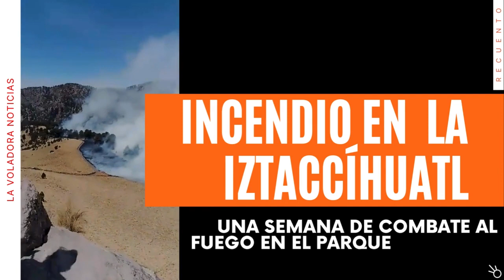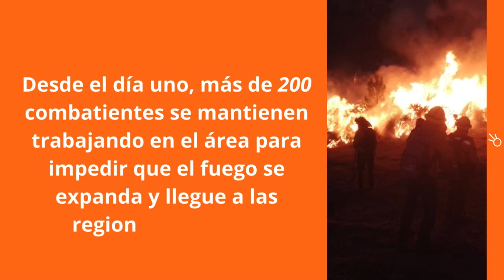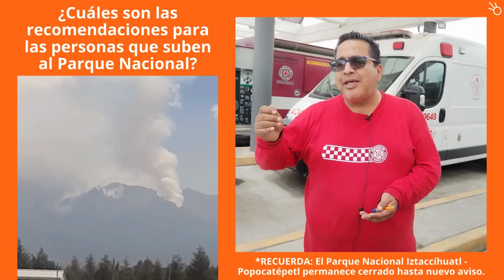INCENDIO EN LA IZTACCÍHUATL: Una semana de combate al fuego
🌲Incendio | A ocho días del siniestro, más de 200 hectáreas han resultado afectadas por el fuego, y se mantienen trabajando 207 combatientes en los puntos afectados: La Joya, Altzomoni, Centinelas y la Cañada de Amalacaxco.

Según el Sistema de Predicción de Peligro de Incendios Forestales en México, hasta su actualización más reciente, hay un avance del 80 por ciento de control y 60 por ciento de liquidación del fuego.

👉 Esta es una actualización de la situación del siniestro en el Parque Nacional Iztaccíhuatl - Popocatépetl.